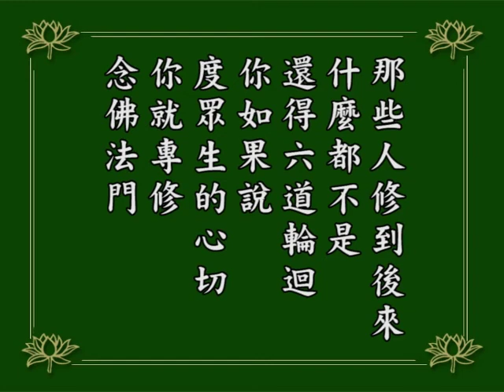淨空老法師｜念佛成佛｜念佛的祕訣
宗門裡常說：不怕念起，只怕覺遲。覺就是作意。
我們今天時時刻刻提高警覺的心，警覺心就是讓我們念佛，不要把佛號斷掉了。
所以念佛實在講它的祕訣就是不間斷、不夾雜，這兩點都不容易做到，特別是不夾雜，是最難做到的。
譬如念佛的人，又想去研究別的經論，又想去修其他的法門，這叫夾雜，善導大師所說的。
還有《西方確指》覺明妙行菩薩所講的，一個念佛的人又去看經、又去念咒、又去拜懺、又去做法會，又說一些沒要緊的閒話，這都叫做夾雜。夾雜的人修行，一萬個當中難得有三、五個往生，他不是專修！
專修的人是決定往生，萬修萬人去，一個都不會漏掉的。所以雜修不如專修！
千萬不要誤會那些人是大通家，博學多聞，錯了！那些人修到後來什麼都不是，還得六道輪迴。
如果你度眾生心切，你就專修念佛法門，你就度了無量無邊的眾生，一句話不說就度無量無邊眾生，為什麼？身教，你做一個模範給人看！這是真正覺悟者。
1984/12